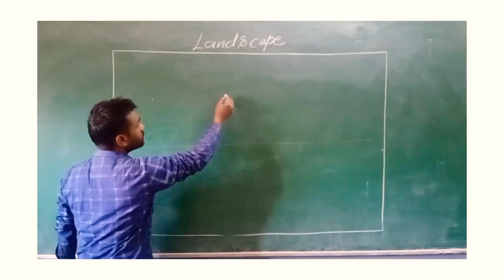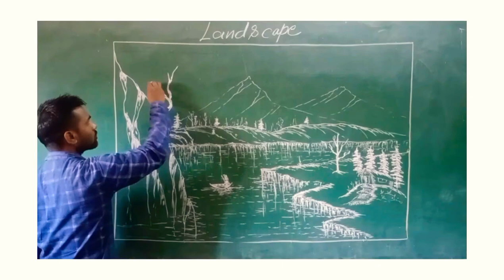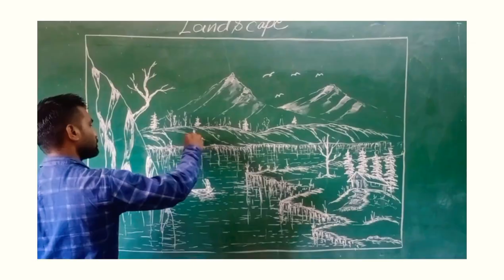Landscape Art of Living...By Chetan Kumar